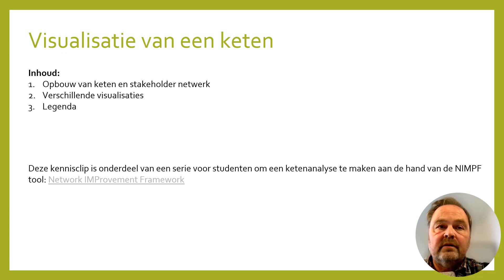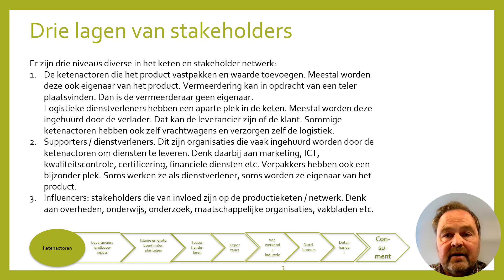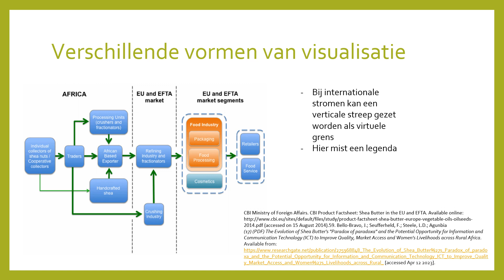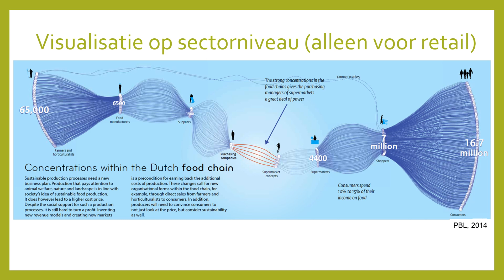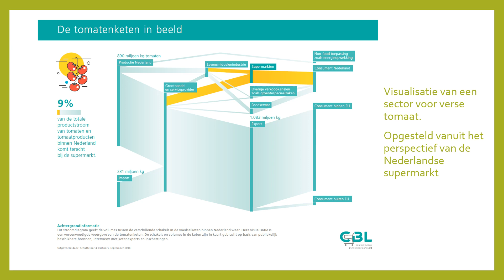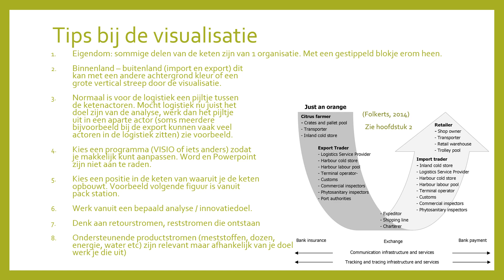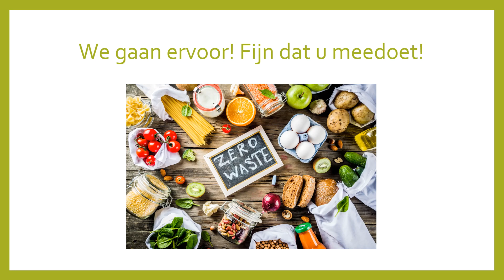Kennisclip 4: Visualisatie van een keten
Kennisclip van het SIA-project Voorkomen Voedselverspilling